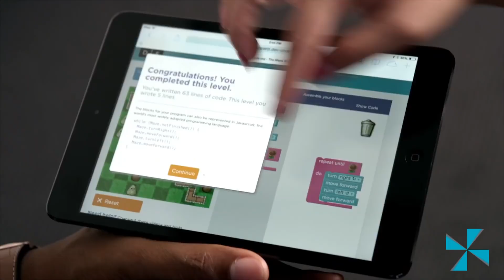Hour of Code 2021